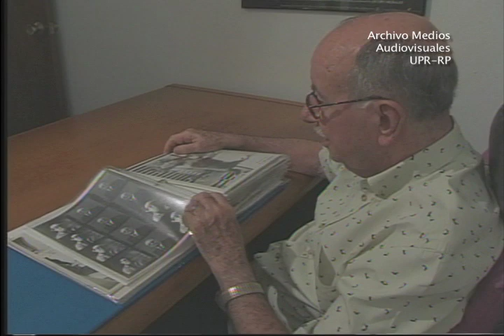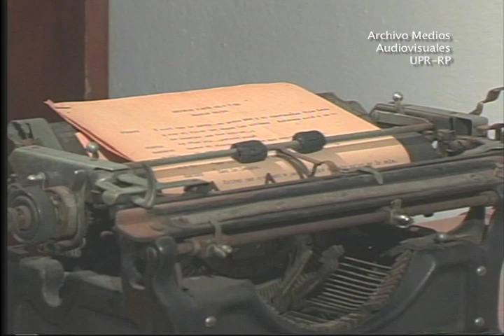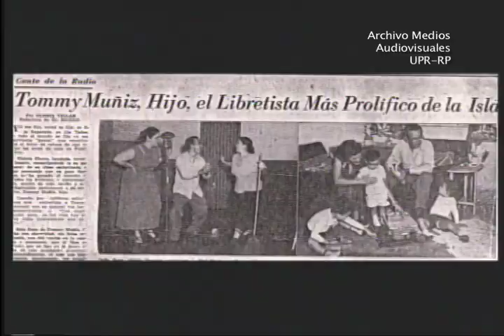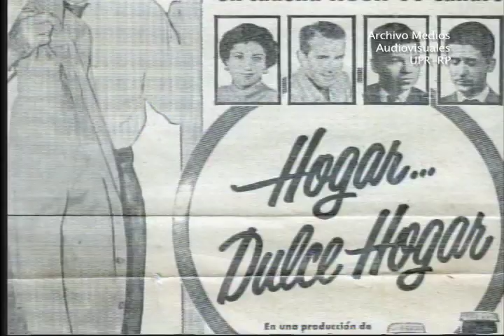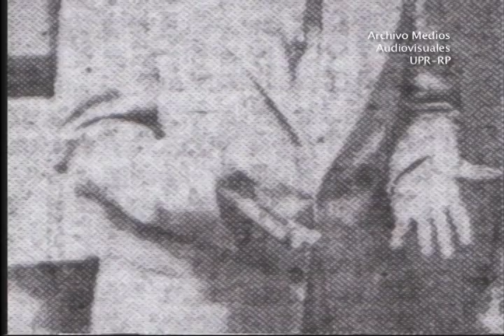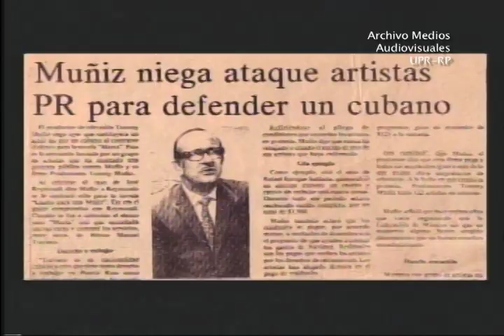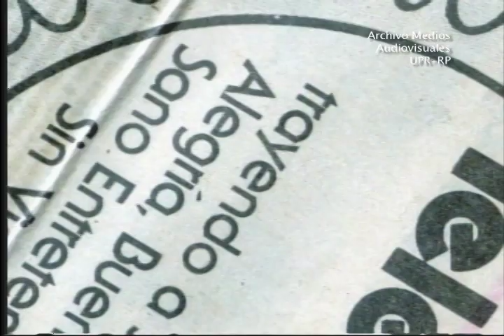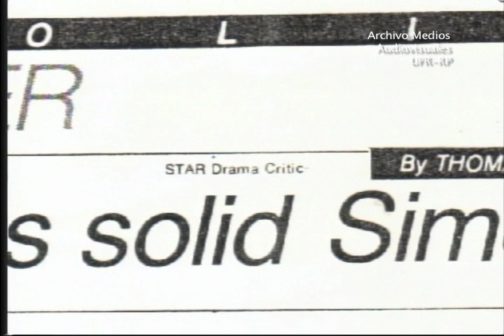PROHIBIDO OLVIDAR: TOMMY MUñIZ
Lucas Tomás Muñiz Ramírez (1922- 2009), mejor conocido como don Tommy, marcó la pauta en los inicios de la televisión en Puerto Rico siendo un polifacético productor de radio y televisión, libretista, actor, comediante, reclutador de talentos y empresario. Con el nacimiento de la televisión
en Puerto Rico en el 1954, Producciones Tommy Muñiz desarrolló un caudal extraordinario  de material en audio y video de una rica variedad temática contenida en géneros tan diversos como documentales, comedia, novelas, drama, entrevistas, reportajes, eventos deportivos, programas de análisis y noticias. Sus programas emblemáticos son Los García, El Show de Tommy, Esto no tiene nombre, Desafiando a los genios, El colegio de la Alegría, La taberna India, La criada malcriada, entre otros.